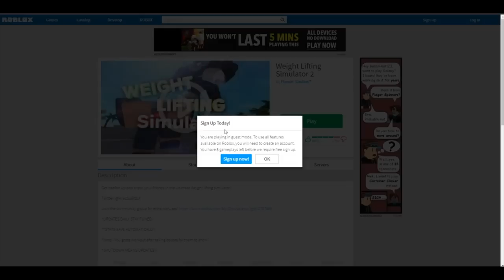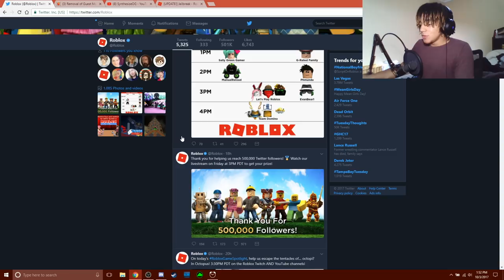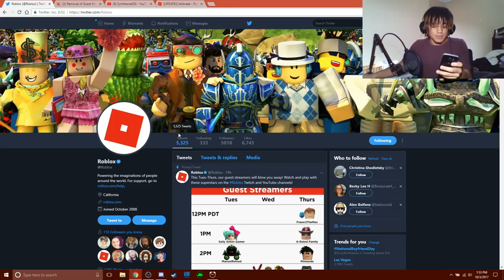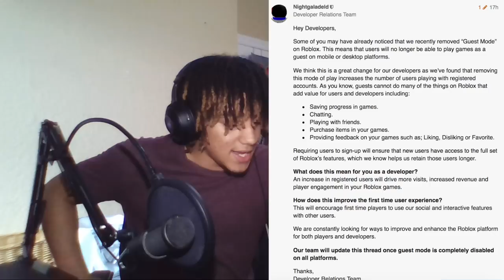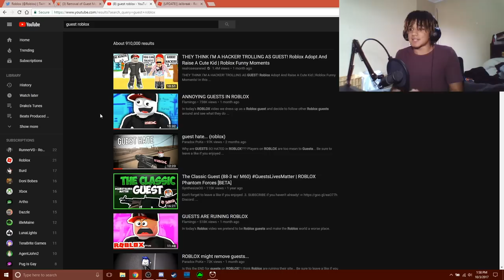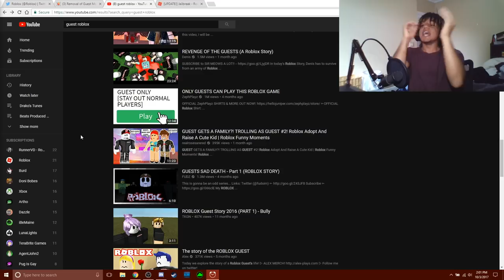GUESTS ARE *PERMANENTLY* BANNED in ROBLOX...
Guests have been apart of ROBLOX since way back in 2006... Just to think that I could be playing ROBLOX without seeing at least 1 guest is unimaginable... I'll miss those little guys :(